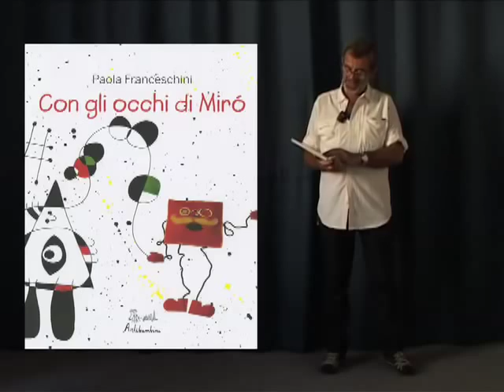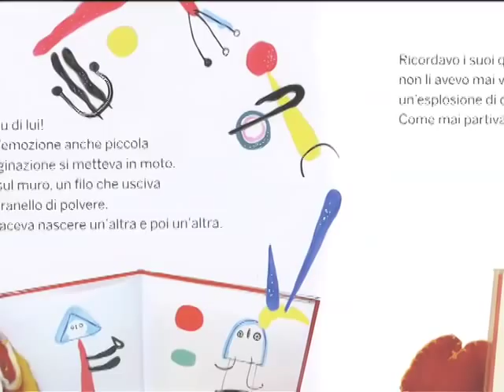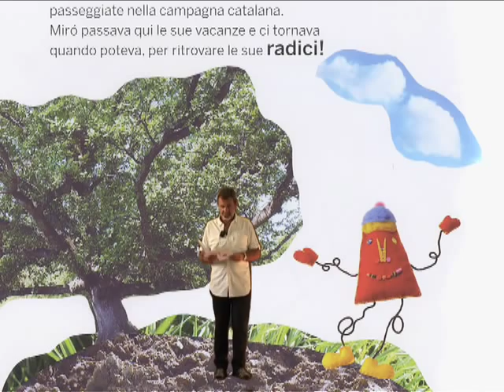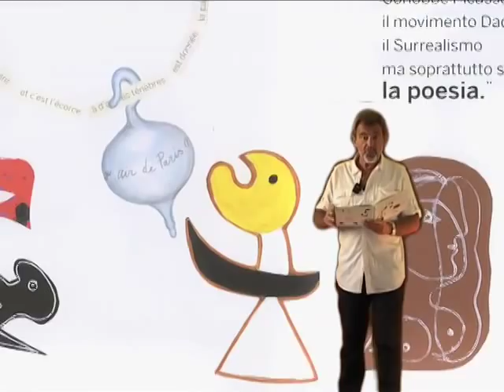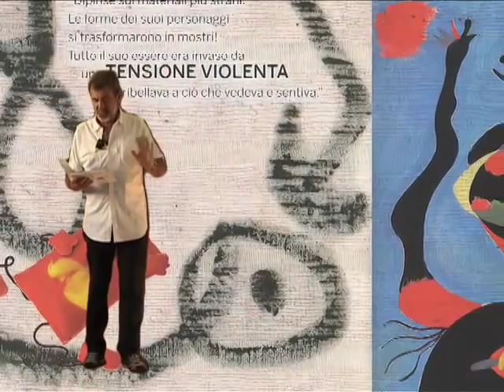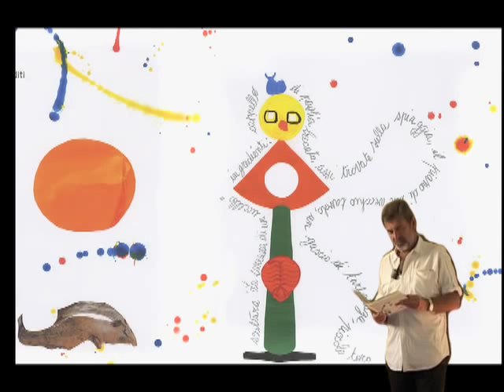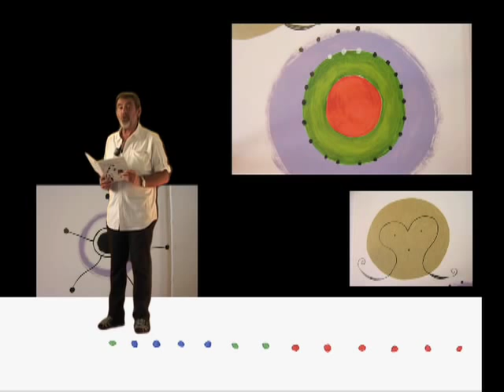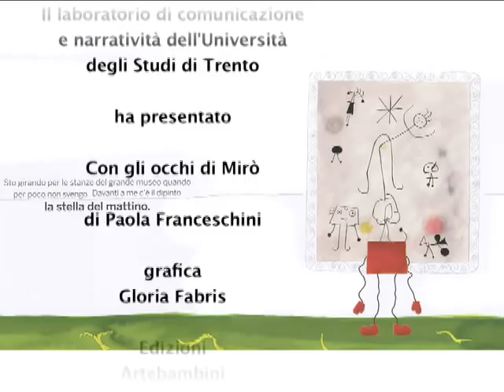Con gli occhi di Mirò di Paola Franceschini Edizioni Artebambini mus. Maurizio Oddone